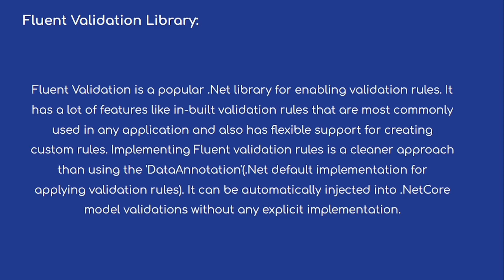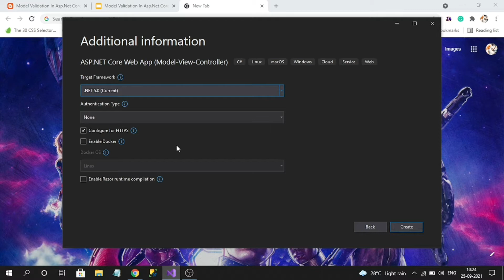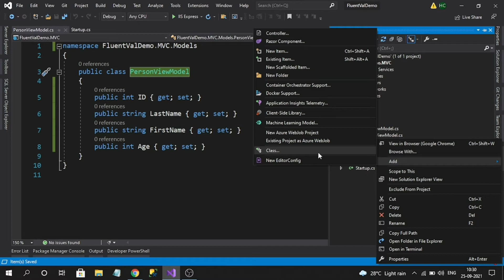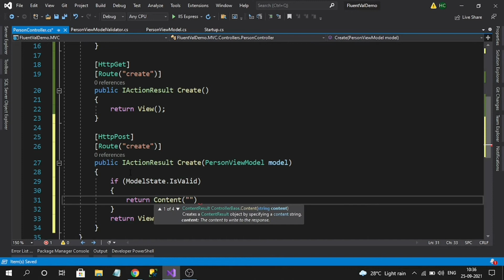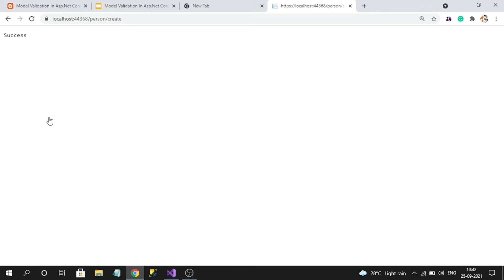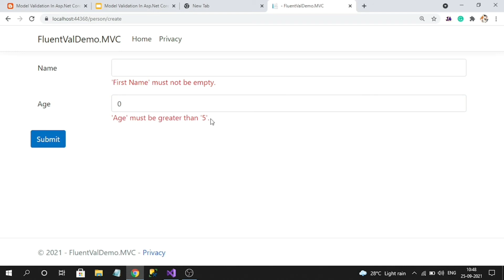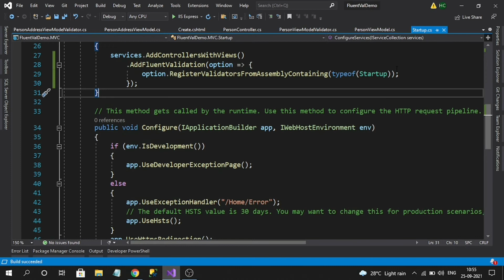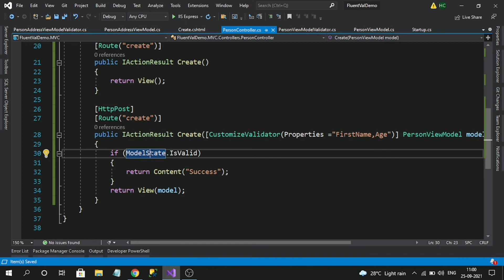Model Validation In Asp.Net Core Application Using Fluent Validation Library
Hi Everyone,

In this video we will explore about the Fluent Validation Library in Asp.Net Core Application.